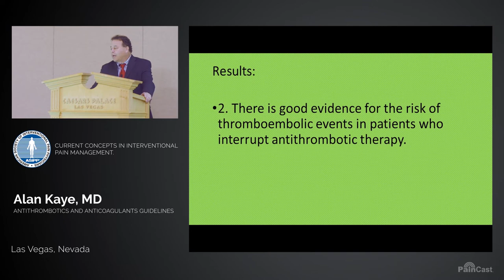Kaye Antithrombotic and Anticoagulants Guidelines Trailer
Join Dr. Alan Kaye for a discussion about using antithrombotics and anticoagulants with patients undergoing interventional techniques. Dr. Kaye and colleagues used 50 years of data to build a robust set of guidelines. This discussion includes review of modulating agents of the coagulation cascade and a detailed look at methodology, results, and documentation. Start a conversation with your peers about this topic at paincast.com.